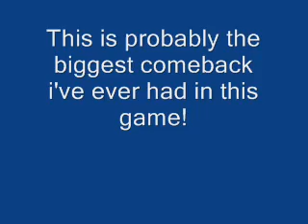naruto shippuden ultimate ninja 4 battle collection 3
i was sweating at the end of the match; i think a tear of joy spouted from my eyes after the special connectedT_T